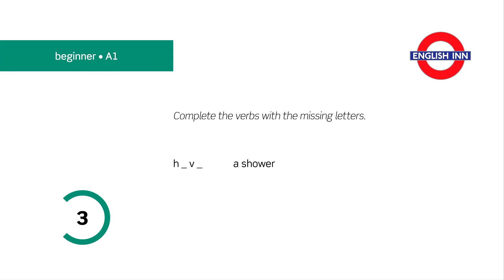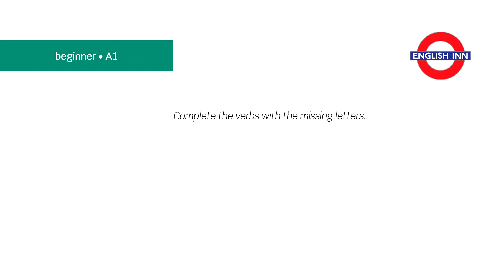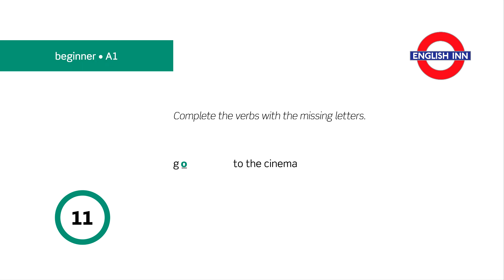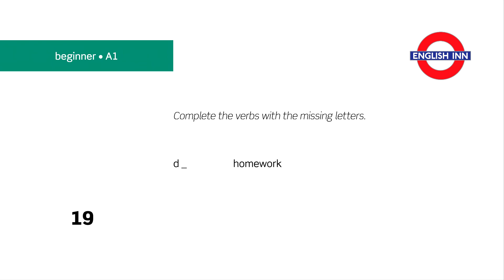English in 3 minutes (Beginner / A1) - Vocabulary: Verb phrases 3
Here comes the third video aimed at beginner students to practise some useful verb phrases. Your task is to complete each verb with the correct missing letter(s) to make a phrase. Can you get all the answers right?